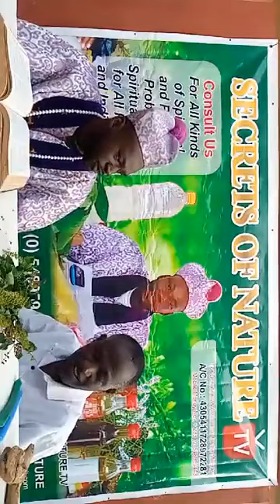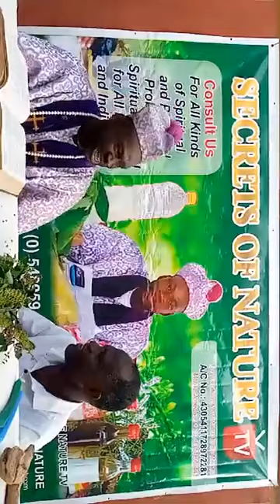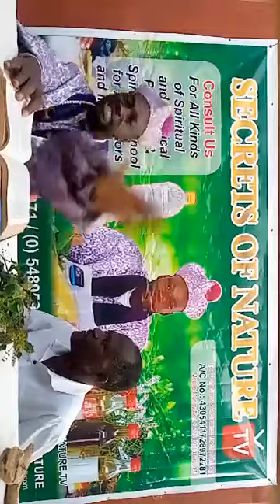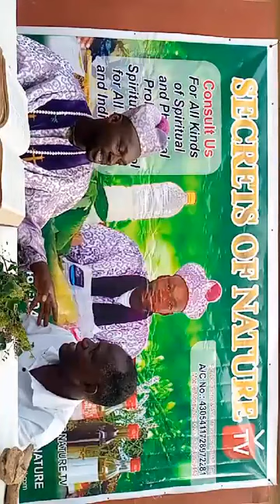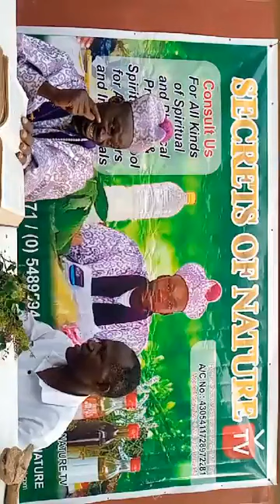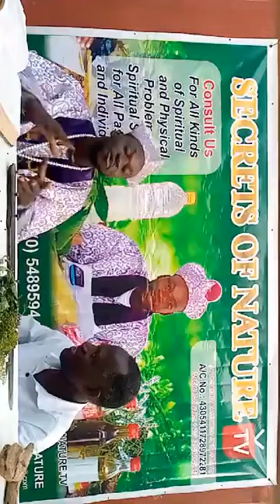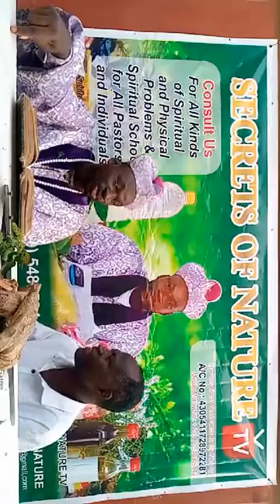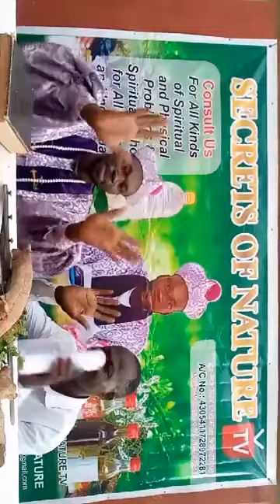PROTECTION YOU NEED AS A CHRISTAIN(Job1:9)